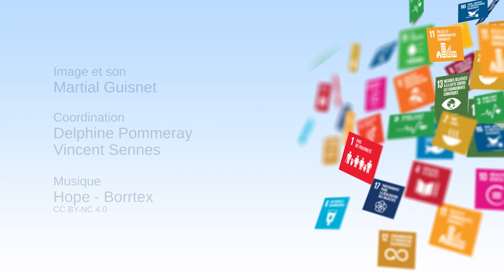SDGs: an agenda for all nations and all sectors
In this video, Jean-Paul Moatti, President and CEO of the Institut de Recherche pour le Développement, provides some background information on the 17 Sustainable Development Goals. He highlights the need to take into account the interactions between these SDGs.